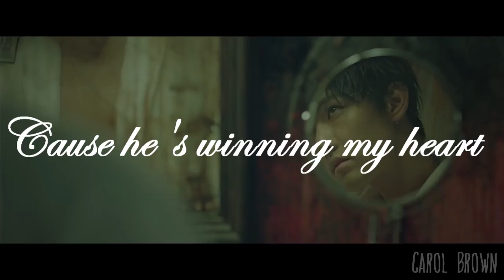Sexy Kyungil 송경일 (HISTORY 히스토리)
Song: "Monster" by Dev
He's an amazing guy... I love him